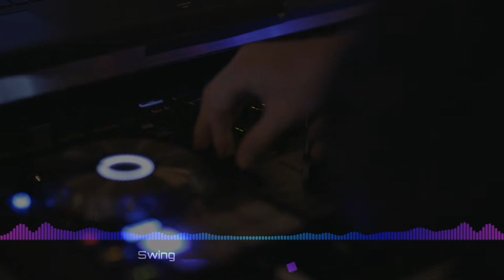💚❤️La MEJOR Música Electrónica Sin Copyright 🅖🅡🅐🅣🅘🅢 Para youtube 🔀 🎵Peyruis -- Swing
Aprende rapido y facil a crear tu propia musica y remixes originales. Te regalamos el fl studio 20, librerias y plugins para que comiences de inmediato a crear tus propios éxitos. Precio super espectacular por lanzamiento.

Descargar musica para videos de youtube

Peyruis -- Swing

// Swing //

► If you want to use this track in your content, please read this : peyruismusic-74.webself.net/

Fecha de lanzamiento:
28 Agosto 2020
Triomphe de Peyruis está posteada bajo una  licencia Creative Commons.
Mostrar menos

✔️Puede usar esta canción en cualquiera de sus videos de YouTube, Facebook, Instagram y Twitch pero DEBE incluir lo siguiente en la descripción de su video (Copiar y Pegar):

🎵 Track Info:

Title: Peyruis -- Swing